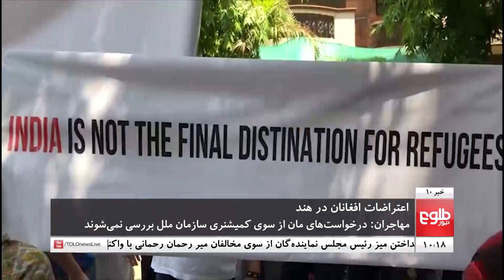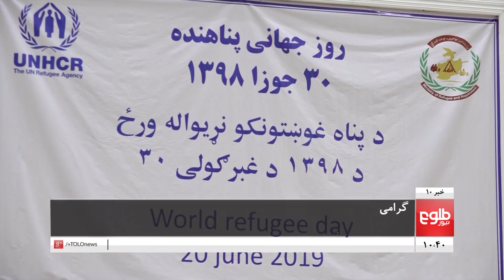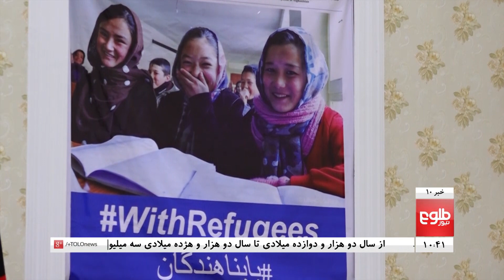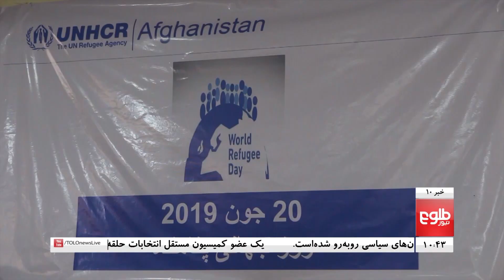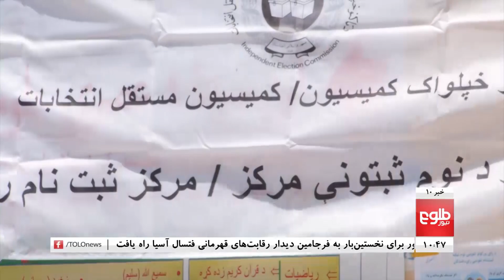TOLOnews 10pm News 20 June 2019 / طلوع‌نیوز، خبر ساعت ده، ۳۰ جوزا ۱۳۹۸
TOP STORIES: Pakistan To Host Meeting On Afghan Peace: Sources, Afghanistan Through To AFC Futsal Championship's Final, Religious Figures Call For Immediate End To War In Afghanistan

خبرهای مهم: پاکستان از یک نشست دربارۀ صلح افغانستان میزبانی می‌کند، تیم فتسال کشور برای نخستین‌بار به مرحلۀ نهایی جام آسیا راه یافت، پایان گردهمایی امام ابوحنیفه؛ عالمان دین بر میانه‌روی تأکید کردند